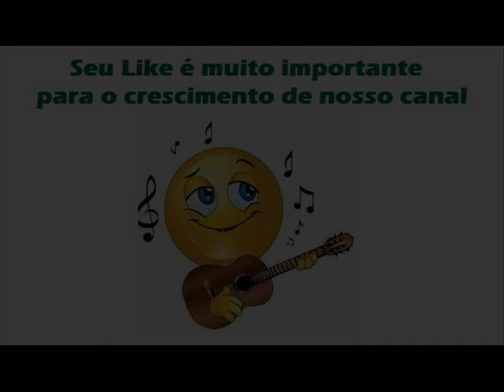09 Anel De Brilhante - Ediberto e Albertinho - Os Jovens Também Se Amam (1984)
Ediberto e Albertinho - Os Jovens Também Se Amam (1984)